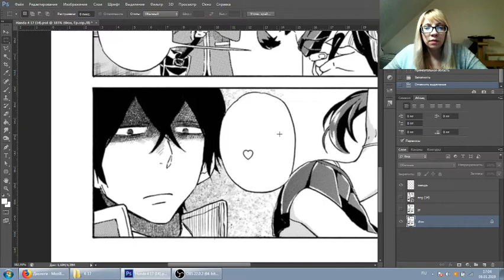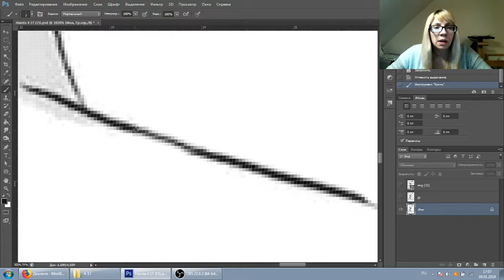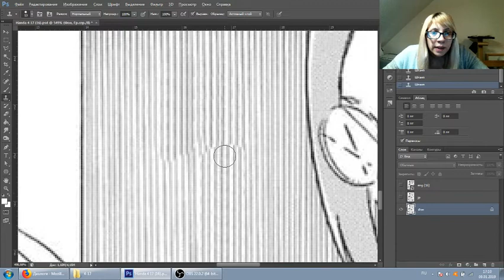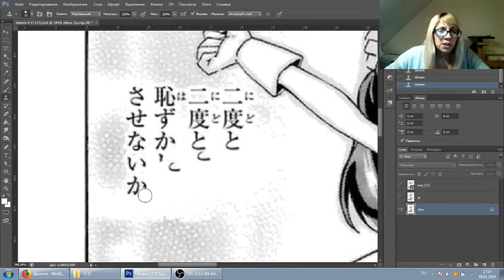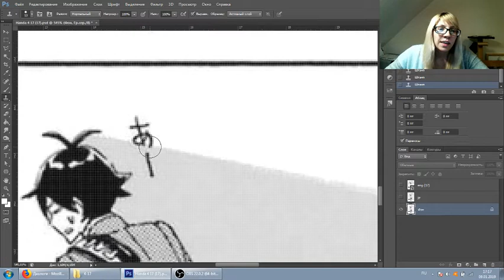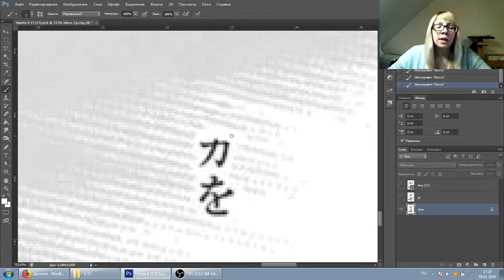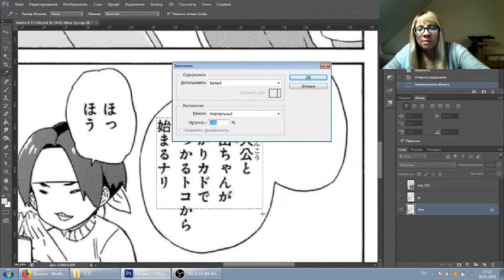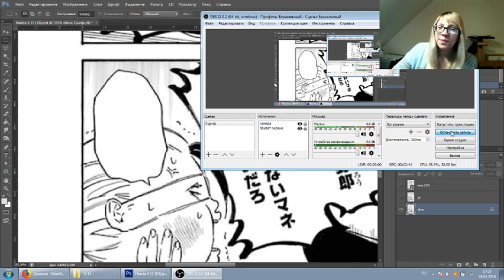2019-01-09 17-03-59 Болталка - технический сервис в германии компания Водафон Vodaphone.flv